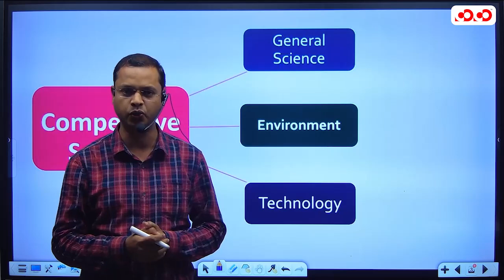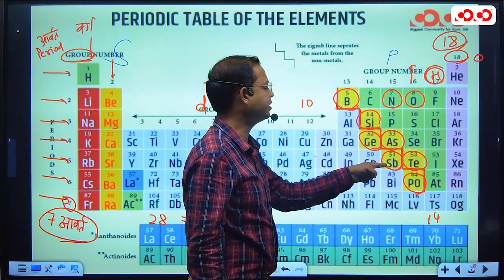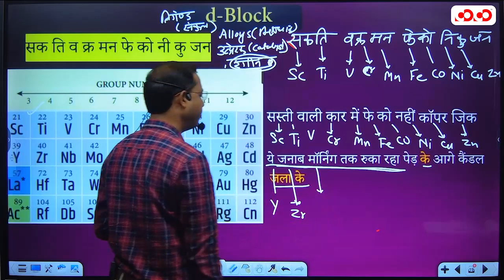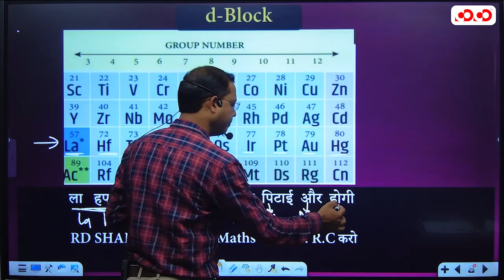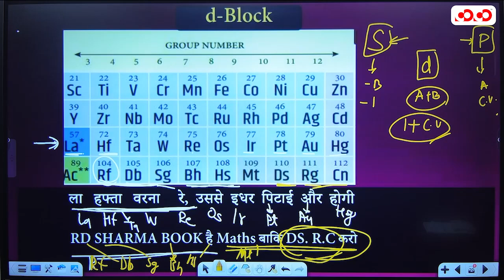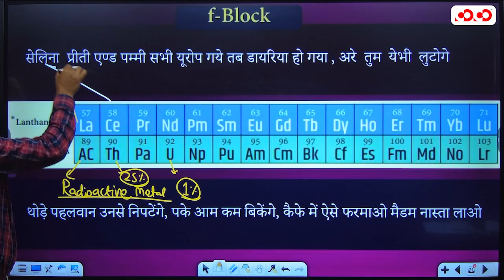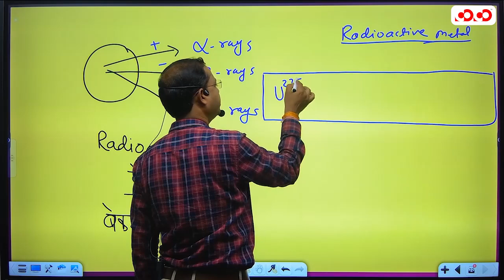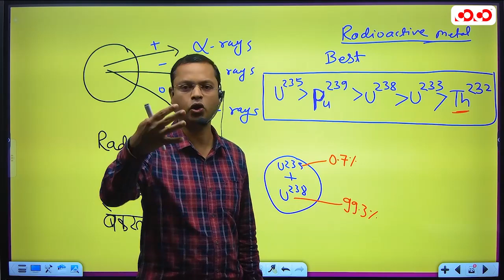Periodic Table part - 2 || Lecture - 08 || Competitive Science || By Hemant sir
Periodic Table part - 1